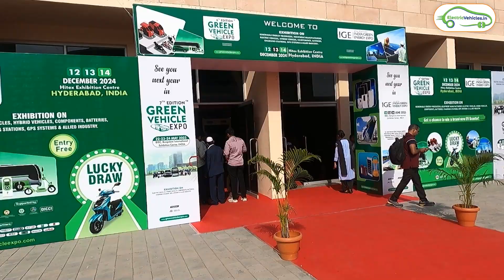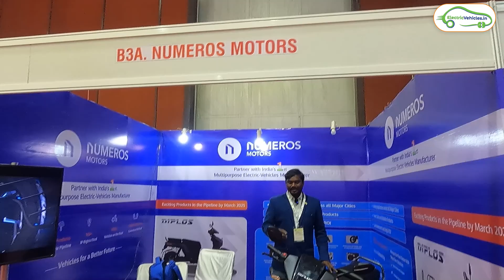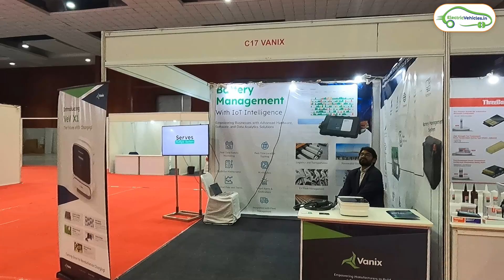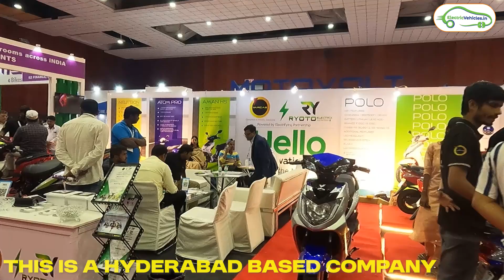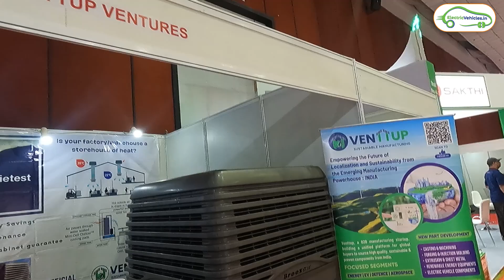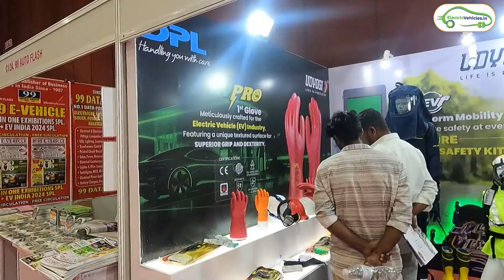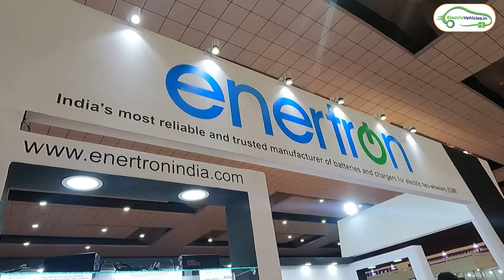This is How an EV EXPO Will Be... | 2024 Green Vehicle Expo Hyderabad Tour | Electric Vehicles India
Today i visited, 6th edition of green vehicle expo which is organized in Hitex Exhibition Center, Hyderabad. Many companies related to electric vehicles, solar and battery technology has participated and showcased their products in this expo. This green vehicle Expo will be open on 12, 13 and 14 dates of December. So, try to visit to experience the world of electric vehicles and tech behind it.